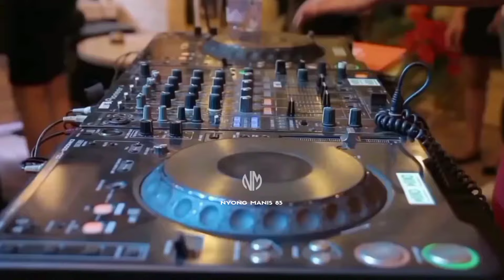LAGU CINA VIRAL TIKTOK 🌴[JIN SHENG YUAN] REMIX MANTAP™ NYONG MANIS 85🌴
JUDUL: JIN SHENG YUAN
REMIX